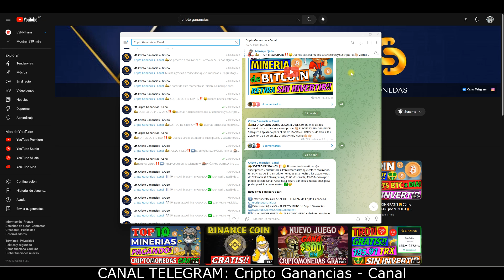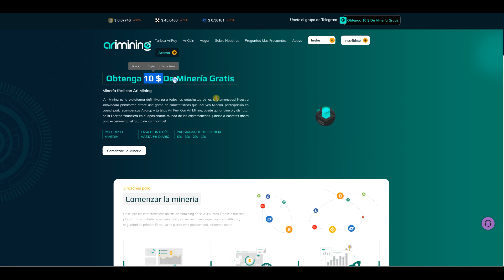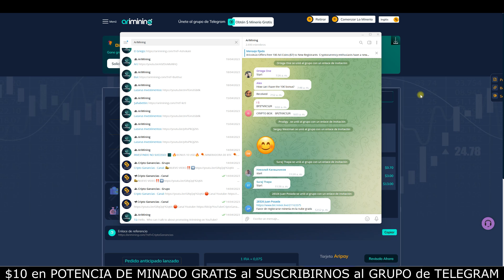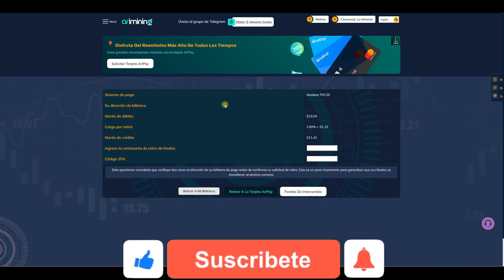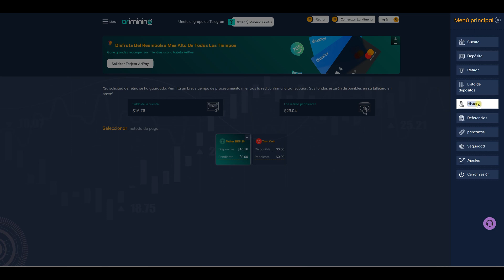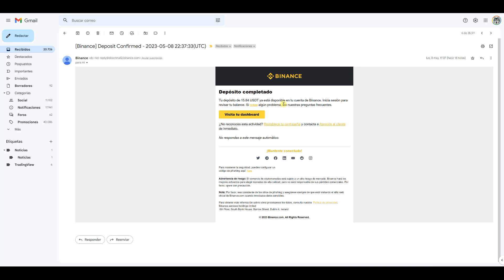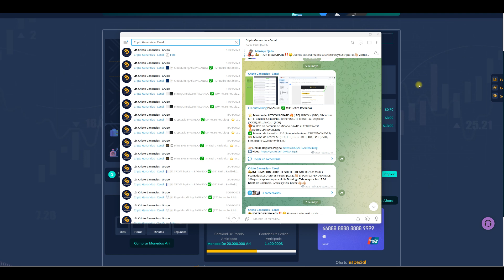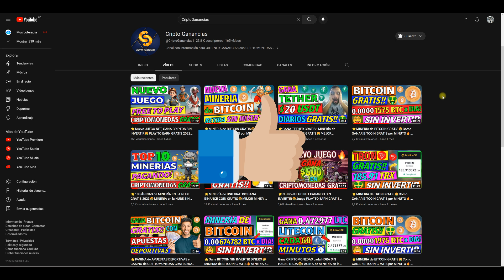⭐GANA TETHER GRATIS!! MINERÍA de CRIPTOMONEDAS GRATIS🤑MEJOR MINERÍA en la NUBE SIN INVERTIR 2023☑️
GANA $10 GRATIS AL REGISTRARTE | Gana BITCOIN GRATIS (BTC) cada minuto EN AUTOMÁTICO‼️ $10 en POTENCIA de MINADO GRATIS | Como GANAR CRIPTOMONEDAS GRATIS 2023 | Como GANAR BITCOIN GRATIS 2023 | Arimining

➡️Mínimo de Inversión: $10
✳️Mínimo de Retiro: $10

🔥PROMOCIÓN TRON GRATIS POR REFERIDOS!!🤑 Trae nuevos suscriptores al CANAL DE TELEGRAM y recibe 1 TRX💎 por invitado GRATIS🎁 Más información

💰🔐 COMPRA-VENTA de CRIPTOMONEDAS y BILLETERAS/WALLETS:

👉AirTM - (Mercado) Compra y Vende Bitcoin (BTC) y Criptomonedas con Paypal, Skrill, Neteller, Payeer, Moneda Local, etc.

❌⛔️ PÁGINAS SCAM‼️ (Fueron retiradas o dejaron de pagar):

xasic.io
farmdoge.io

AQUÍ APRENDERÁS SOBRE:

Como ganar bitcoin sin invertir dinero
Como ganar bitcoins gratis cada 5 minutos
Como ganar bitcoin sin invertir dinero 2023
Como ganar bitcoins sin invertir